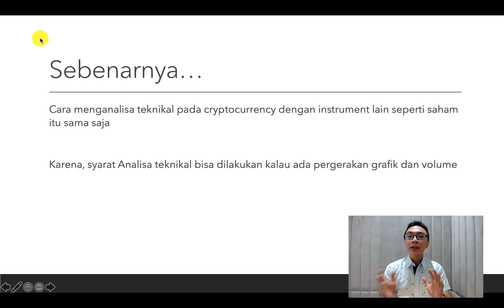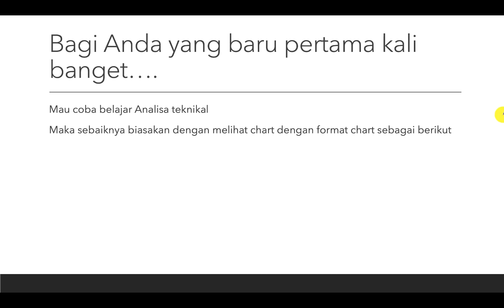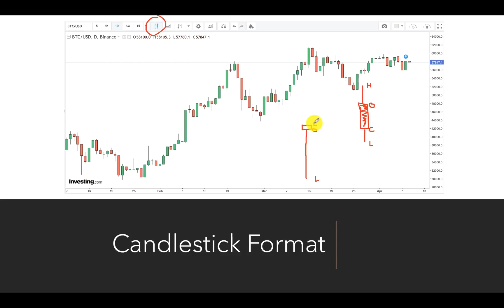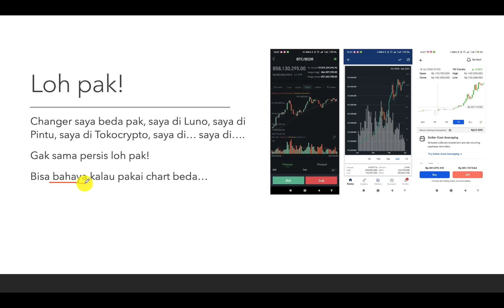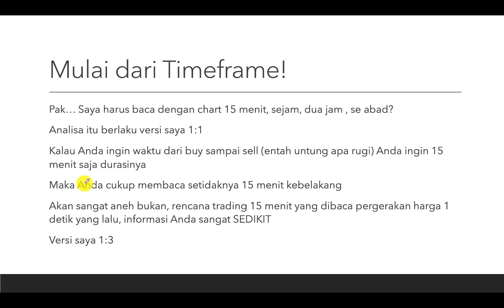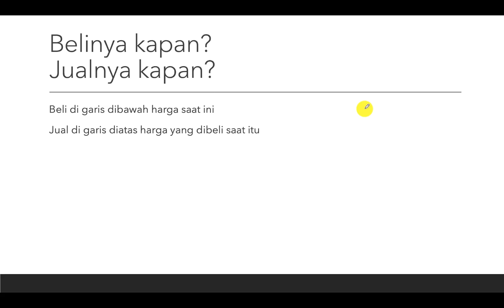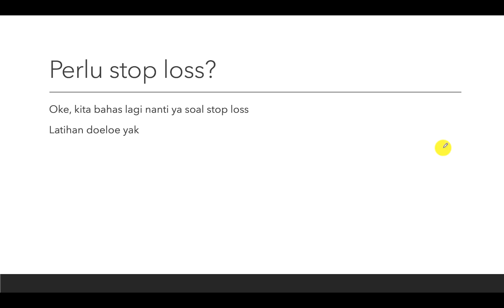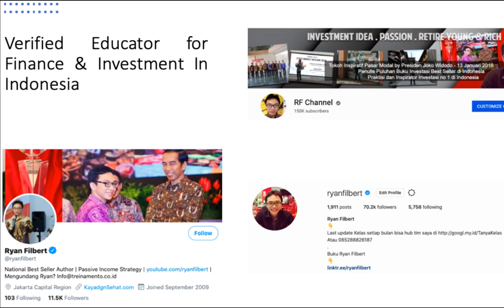Analisa Teknikal Cryptocurrency untuk Pemula